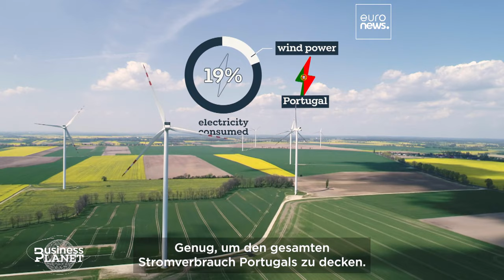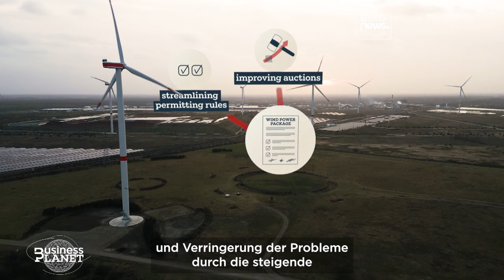Die EU-Windindustrie muss anfangen, ihr volles Potenzial auszuschöpfen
Der EU-Windkraftsektor steht vor großen Herausforderungen, das erfordert sofortiges Handeln. In der EU wird immer mehr Windkraft benötigt, um die ehrgeizigen Ziele der EU zu erfüllen, die Energiewende voranzutreiben.